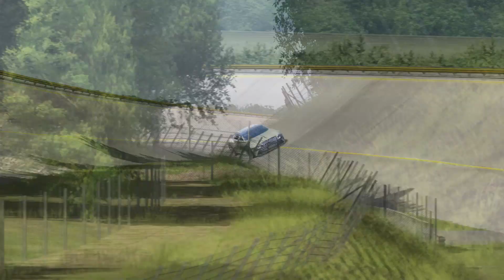Bentley EXP 100 GT Concept vs Bugatti Centodieci vs Volkswagen T1 Transporter LM917K at Old Monza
The mod credits are: Virtua Sports Cars & Rallyworld

Worked by: Jesús Alvarez – Rallyworld